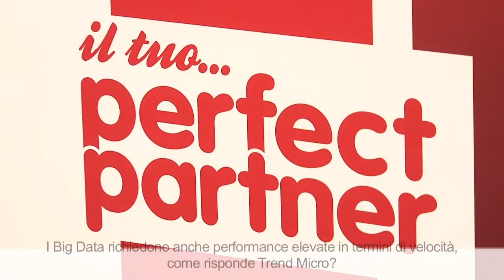Trend Micro - La protezione dei Big Data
Gastone Nencini, country Manager di Trend Micro Italia, spiega come cambia la protezione nell'era dei Big Data